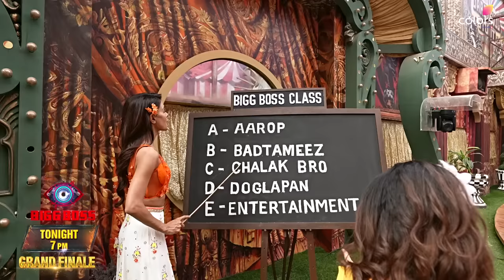BiggBoss16 | Grand Finale | Tonight - 7:00PM onwards | Colors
Dekhiye biggboss16 ka grandfinale aaj shaam 7 baje se, Sirf colors par.